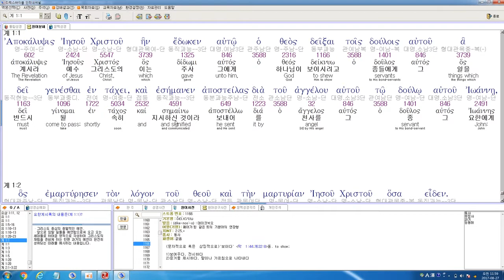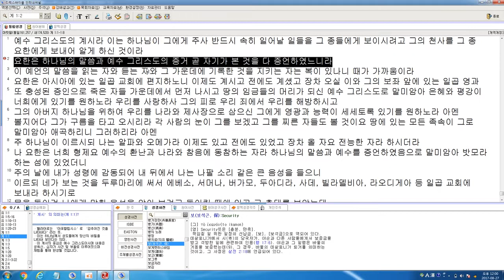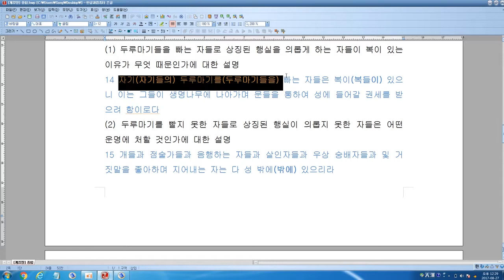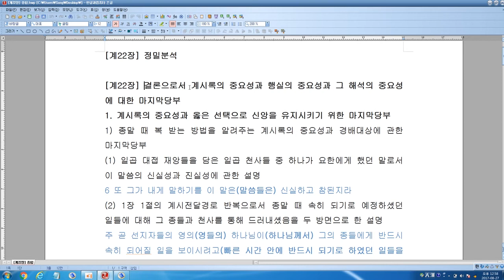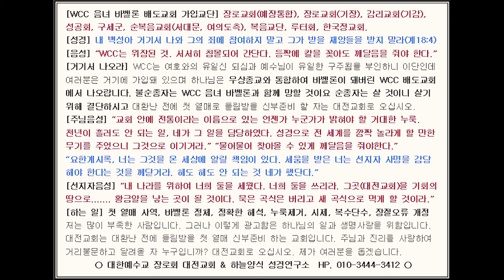저자관점 [계22장 종합] 중요한 것들에 대한 마지막 당부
[눈이 번쩍] [계22장 종합] 중요한 것들에 대한 마지막당부
 요한계시록 22장은 결론으로서 계시록의 중요성과 행실의 중요성과 그 해석의 중요성에 대한 마지막당부를 말하는데, 간단히 말하면 중요한 것들에 대한 마지막 당부요 한 마디로 말하면 마지막 당부입니다. 우선 깨달을 것은 요한계시록 21장과 22장의 장절구분에 대한 경계가 잘못 나뉘어졌습니다. 21장은 하나님 나라에 관한 비밀들을 말하는데 22장 5절까지 동일한 내용이 계속되었고 22장 6절부터 끝까지는 전혀 다른 내용인 중요한 것들에 대한 마지막 당부가 기록되었기 때문에 22장 1-5절은 21장으로 구분되어야 옳고 6절부터 끝까지를 한 장으로 보고 22장으로 구분해야 옳습니다. 이는 처음 장절을 나눴던 스테파누스가 실수를 했기 때문입니다.
 계시록 22장 첫 번째 메시지인 6-9절까지는 ‘종말 때 복 받는 방법을 알려주는 계시록의 중요성과 경배대상에 관한 마지막당부’를 말하고, 두 번째인 10-13절까지는 ‘속히 오셔서 행위대로 갚아주실 심판자가 계심을 각인시켜 옳은 선택으로 신앙유지를 위한 마지막당부’를 말합니다. 세 번째 메시지인 14-17절까지는 ‘교회축복을 위해 행실의 중요성을 계시하시고 생명수로 초대하시는 분의 마지막당부’를 말하고, 네 번째 메시지인 18-21절까지는 ‘더하거나 빼지 말아야 할 예언의 말씀인 요한계시록 해석의 중요성에 대한 마지막당부’를 말합니다. 자세한 내용은 동영상을 참조 바랍니다.